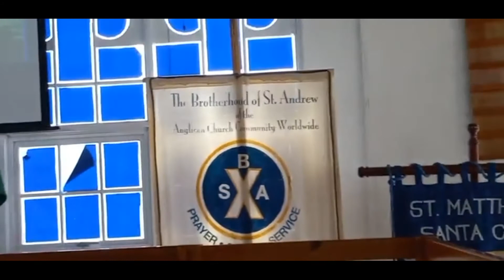"HEAVEN SOUNDING SWEETER ALL THE TIME" Rev. Teddy Blake October 10, 2021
The twentieth Sunday after Pentecost (Proper 23) Mark 10:17-31